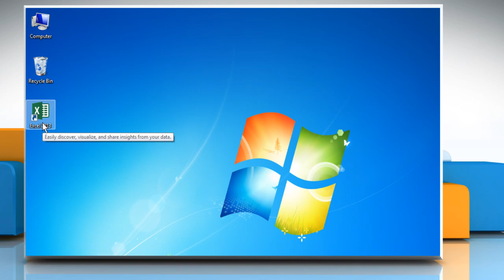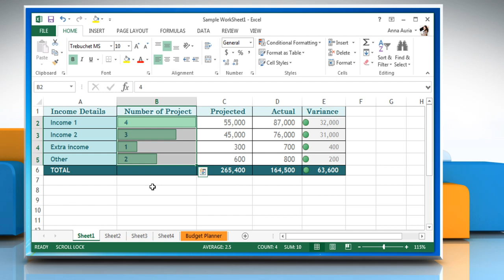How to Create Progress Bars in Excel using Conditional Formatting :Tutorial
A progress bar provides instant feedback on a given process. Watch this video to know how you can create a progress bar in a Microsoft® Excel worksheet using the Conditional Formatting feature.